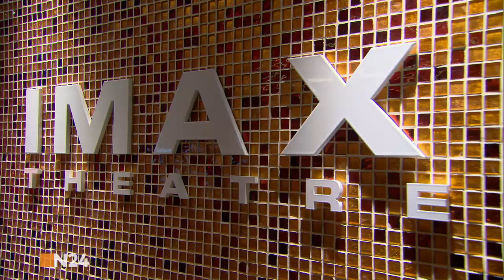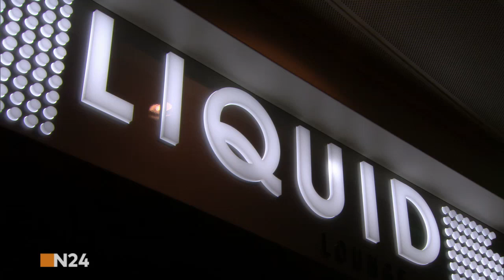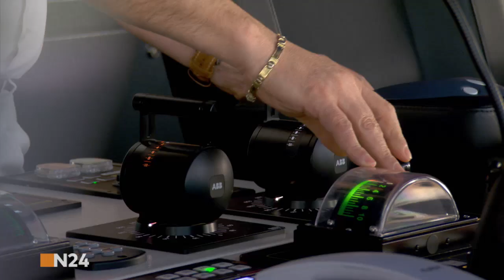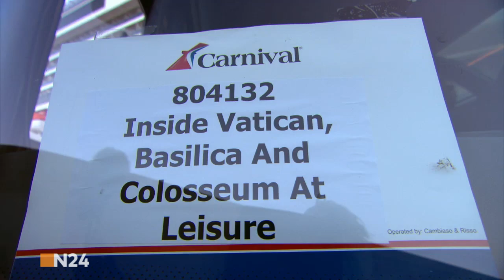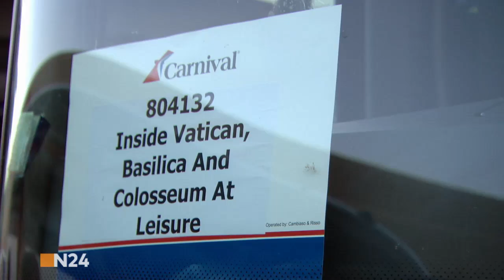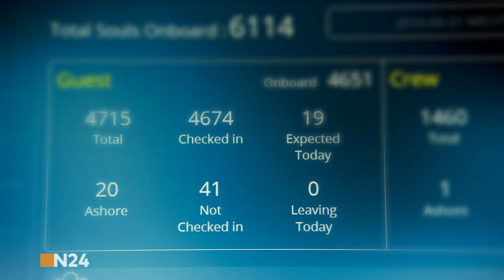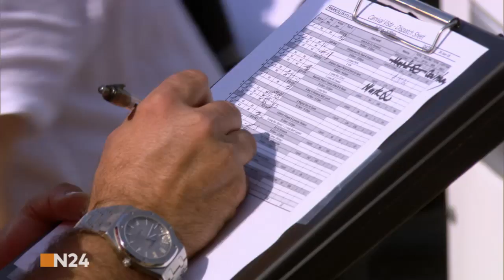Carnival Vista - Kreuzfahrtschiff der Superlative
Auf diesem riesigen und modernen Passagierschiff gibt es viel zu erleben: Eine einzigartige Gondel in 46 Metern Höhe, ein Wasserpark, ein Kino und eine Minigolfanlage sorgen dafür, dass den Fahrgästen der "Carnival Vista" während ihrer Tour durch das Mittelmeer nie langweilig wird. Doch an Bord des Kreuzfahrtschiffs gibt es viele Abläufe zu koordinieren und schon kurz nachdem es abgelegt hat, kommt es zum ersten Zwischenfall. Wird die "Carnival Vista" ihre Europareise erfolgreich meistern? N24-Dokumentation.